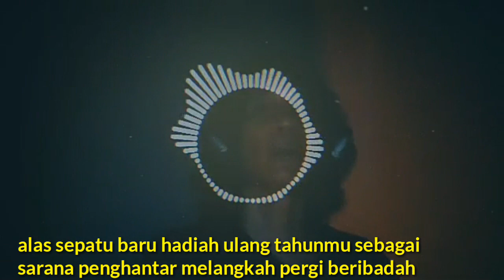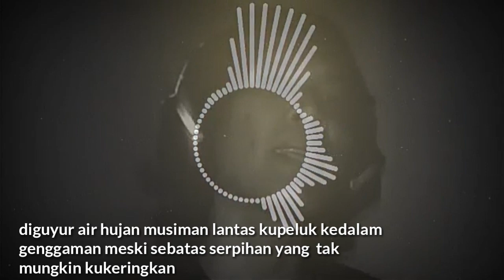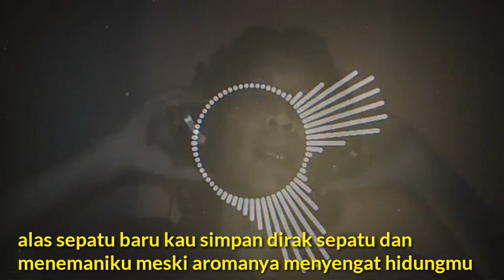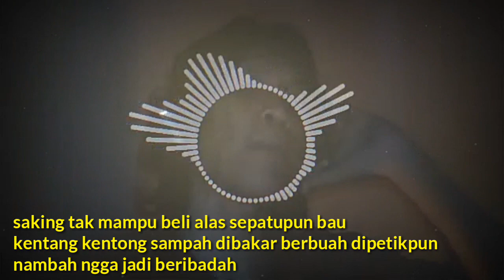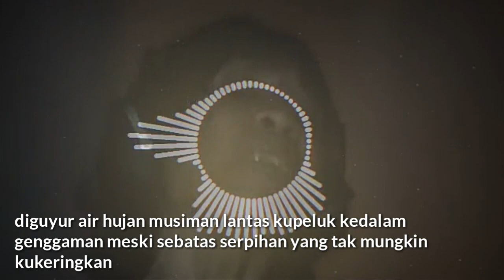NYANYI : SEPINYA | RockR Independent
KISAH KASIH PERJUANGAN SEORANG LELAKI YANG HIDUP KERAS BERNYANYI DIJALANAN KOTA BESAR TANPA ADA SEORANGPUN YANG MEMILIKI MINAT BAIK SEDIKITPUN UNTUK MEMBERIKAN AMALNYA YANG SECUIL BUAT JERIH PAYAH KERJA KERAS KARYA TULISNYA BERUPA NYANYIAN, BAIK SEMASA DIA MENGUMPULKAN DONASI UNTUK BIKIN PROSES REKORDING MAUPUN SAMPAI TOLERANSI PROSES PELARANGAN ATAU PENIADAAN PARA PENCARI RISKI DENGAN EKSPRESI SENI BERNYANYI DIJALANAN.
KIRANYA KEADAAN SUASANA HATI YANG SUSAH BISA TERBAGI BAGI MEREKA YANG PERNAH SERING MENCICIPI KENIKMATAN DUNIA SECARA INSTAN YANG MEMILIKI PINTU PINTU HATI MULIA.

Masukkan kata per kata yang anda kurang fahami pada teks lagu diatas pada kolom pencarian disini :